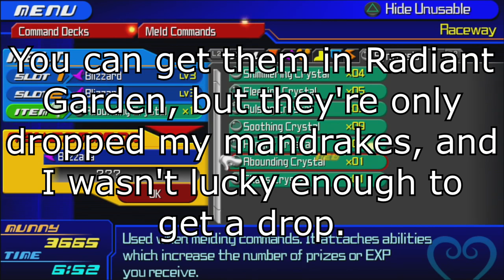KINGDOM KARTS - Kingdom Hearts Birth By Sleep Part 7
Let's be honest, everyone's biggest complaint with Kingdom Hearts was that it wasn't Mario Kart. Until now!